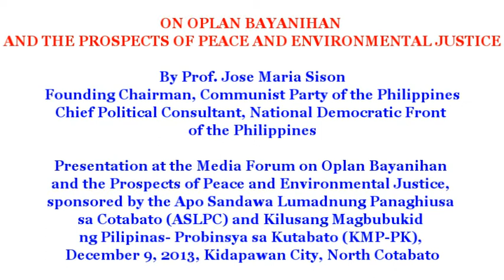ON OPLAN BAYANIHAN AND THE PROSPECTS OF PEACE AND ENVIRONMENTAL JUSTICE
By Prof. Jose Maria Sison
Founding Chairman, Communist Party of the Philippines
Chief Political Consultant, National Democratic Front of the Philippines

Presentation at the Media Forum on Oplan Bayanihan and the Prospects of Peace and Environmental Justice, sponsored by the Apo Sandawa Lumadnung Panaghiusa sa Cotabato (ASLPC) and Kilusang Magbubukid ng Pilipinas- Probinsya sa Kutabato (KMP-PK), December 9, 2013, Kidapawan City, North Cotabato